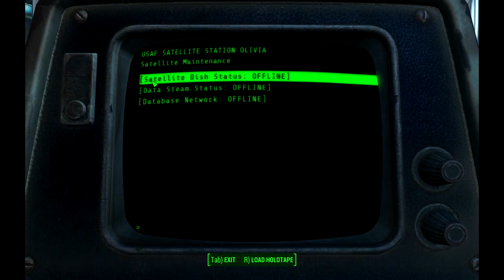Fallout 4 Episode 2 "FIRST BANDIT ASSAULT!"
well at least i got rid of them in the end.